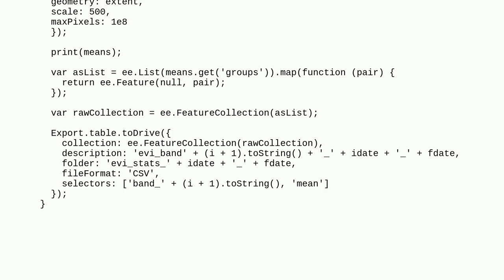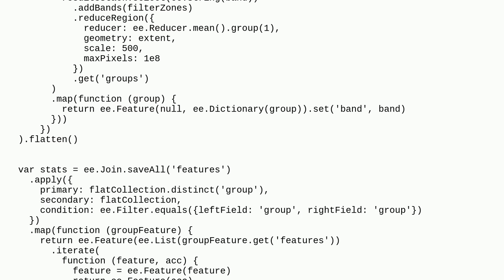Gis: Export multiband statistics as CSV columns using ee.reducer.mean().group() in GEE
Export multiband statistics as CSV columns using ee.reducer.mean().group() in GEE

A special thanks goes out to the awesome community

  google-earth-engine-javascript-api google-earth-engine